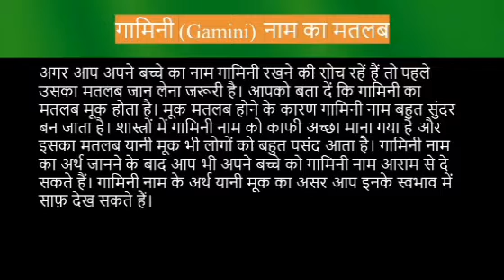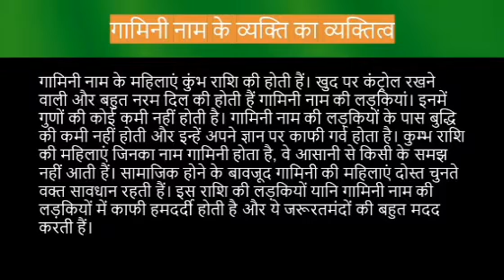Gamini name meaning in hindi | gamini naam ka matlab kya hota hai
Gamini naam ka matlab
Gamini name meaning in hindi
Gamini naam mane k